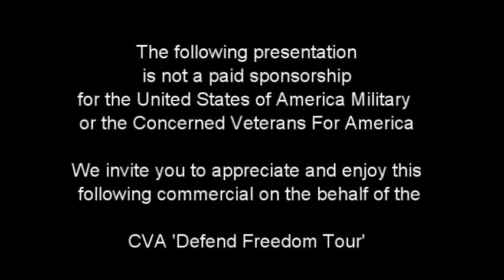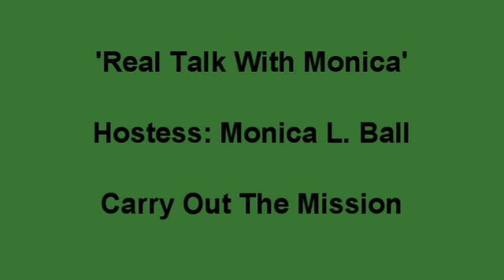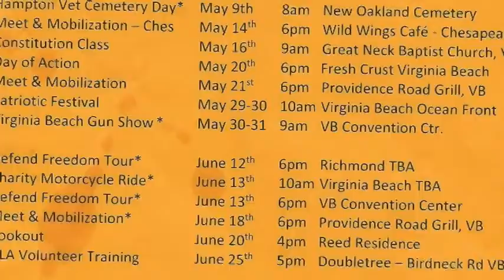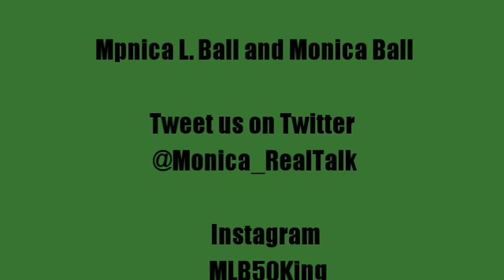Real Talk With Monica Episode 11: Carry Out The Misson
In this episode  Monica is on a mission to promote the Concerned Veterans For America "Defend Freedom Tour'

Location: Byrd Park, Richmond, Virginia

Credits

Goggle+: Real Talk With Monica

Director: Monica L. Ball
Video Editing & Photography: Michael A. Hall

Video: ' Marine Boot Camp -  Meet The Drill Instructors (Part 1)

Military Gear: Hull Street Outlet, Richmond, VA